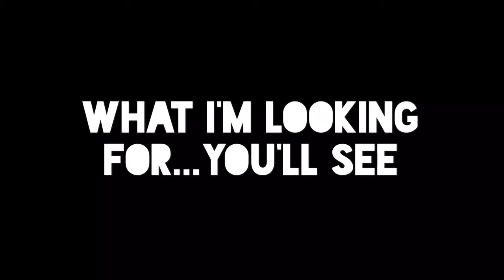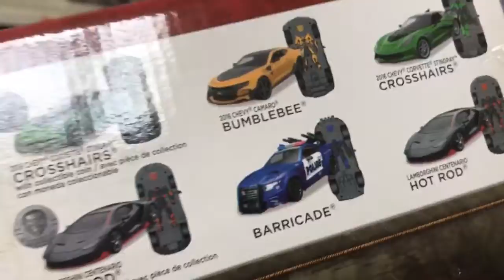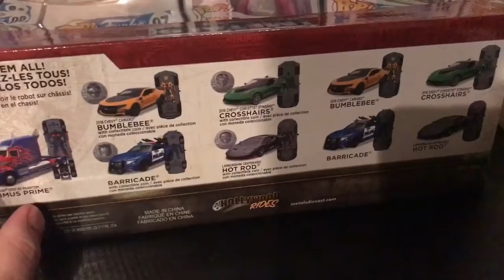Toy Hunting for...wait a Toy Hunt?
Surprise! Another hunt vid, probably the last until SDCC.